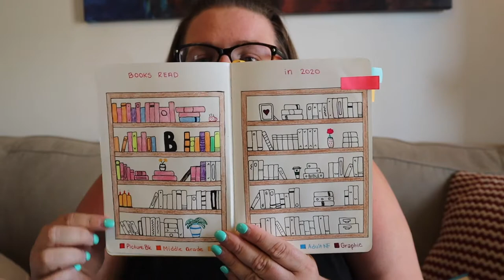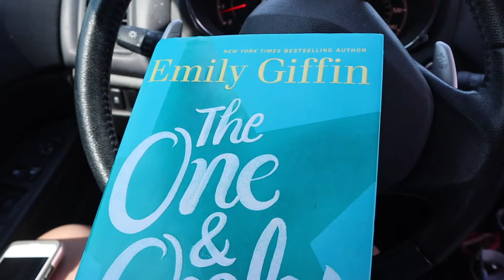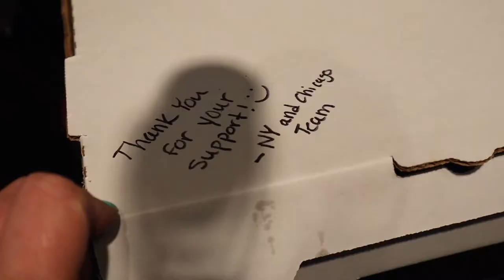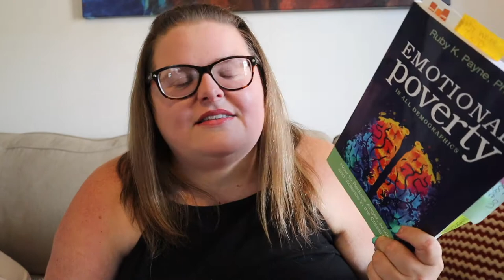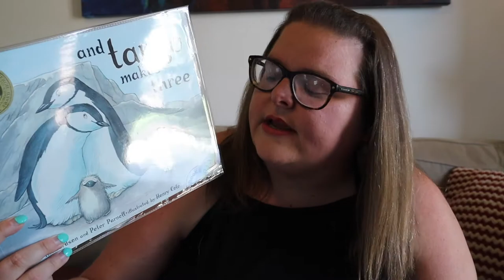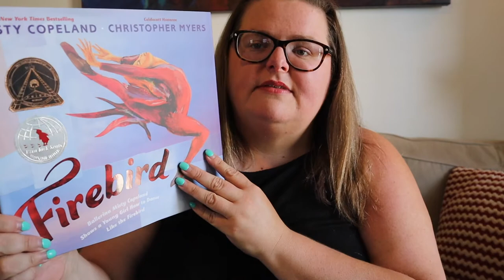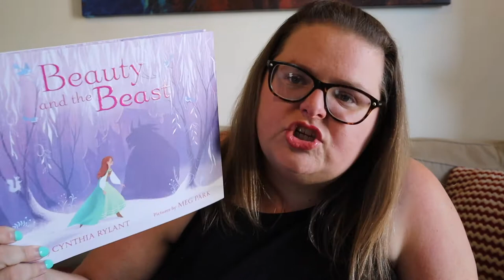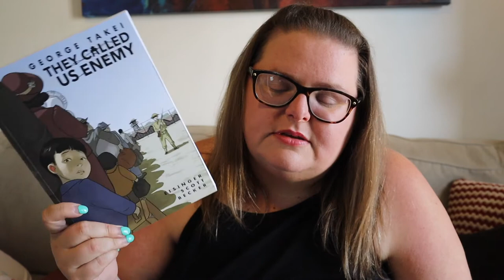Deweys 24 Hour Reading Vlog | April 2020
On Saturday, April 25th I joined the Dewey's 24 Hour Readathon.

NEXT READATHON - Saturday, October 24, 2020

Happy reading!